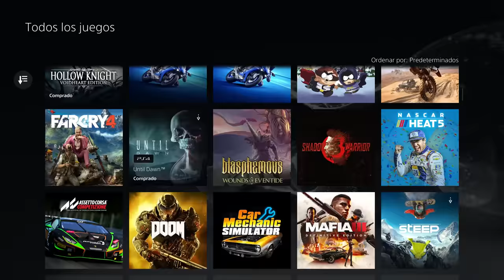Análisis NUEVO PLAYSTATION PLUS: ¿MERECE la PENA?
Analizamos el nuevo PlayStation Plus, el servicio de suscripción de Sony que ahora ofrece varios tipos de membresía con acceso a juegos de PS4 y PS5 pero también a clásicos de la primera PlayStation, PS2, PS3 y PSP. ¿Merece la pena? Te lo contamos en este vídeo. Para más información